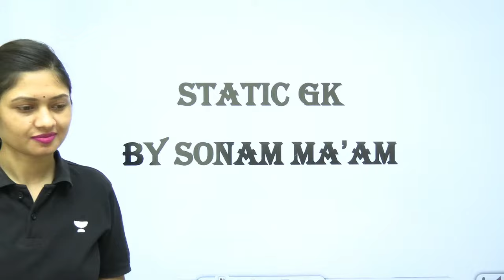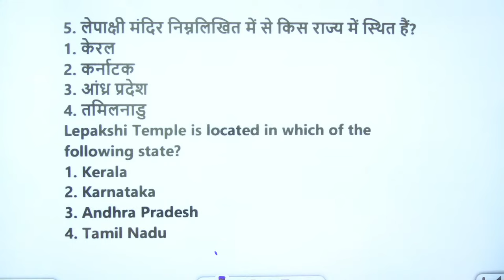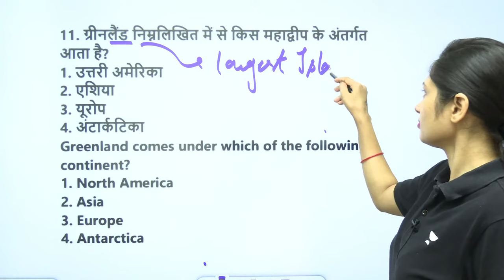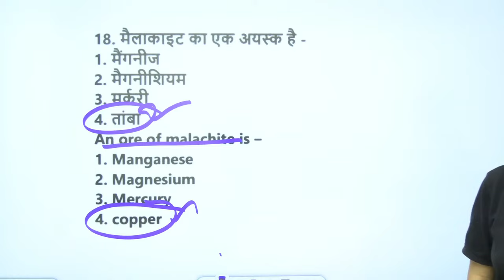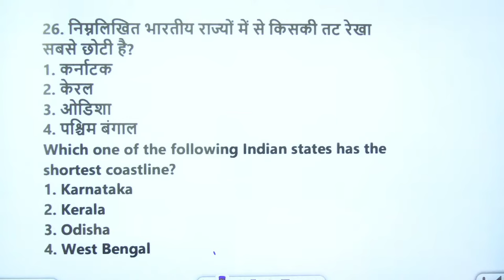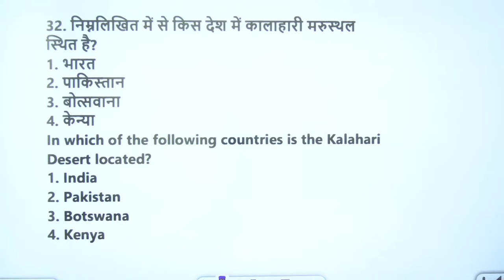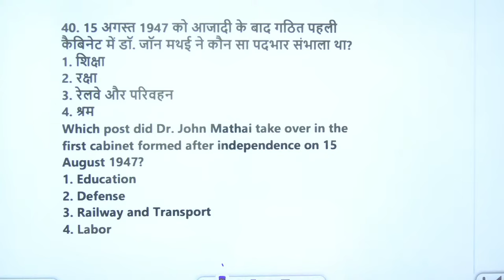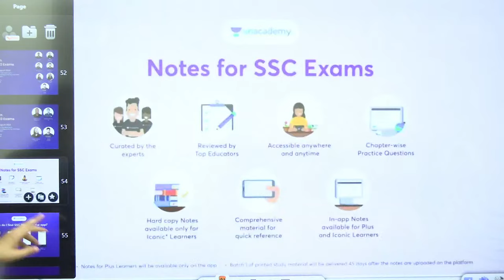SSC CHSL 2023 | General Awareness | इन Topic से पूछे गए सबसे ज़्यादा प्रश्न | Sonam Tyagi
Join Sonam Tyagi in this comprehensive SSC CHSL 2023 General Awareness video as she discusses the most frequently asked questions on various important topics. Boost your preparation and stay ahead in the exam with valuable insights and expert guidance.

 🔴 Morning Shows:
👉🏻 7:00 AM - Daily Current Affairs by Krati Singh

🔴 SSC CGL 2023 Sudarshan Batch
👉🏻 10:00 AM - Reasoning by Ritika Tomar
👉🏻 12:00 PM - GK/GS/CA by Krati Singh

🔴 SSC CHSL/MTS 2023:
👉🏻 6:00 PM - English by Jai Yadav
👉🏻 9:00 PM - Reasoning by Ritika Tomar

➤ About the Educator: Face-level educator for GK/GS. famous for her tricks and result-oriented sessions for SSC CGL, CHSL, MTS and state-level exams.

You can enroll to Unacademy Subscription and get the following benefits:
1. Learn from your favourite teacher
2. Dedicated DOUBT sessions
3. One Subscription, Unlimited Access to Live Online Classes and Videos
4. Real-time interaction with best-in-class teachers
5. You can ask doubts in live online classes
6. Limited students in each Class
7. Download the videos & watch them offline